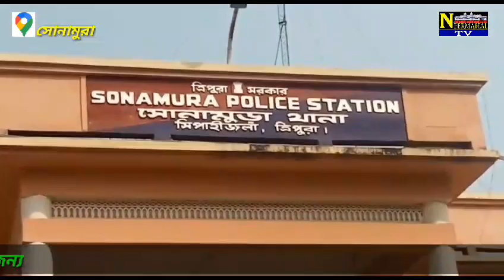30 January 2024